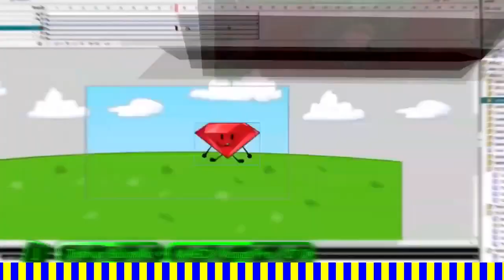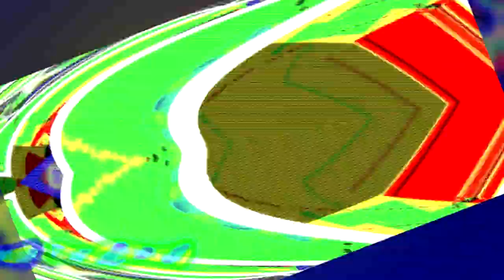JERN8322's On Video: Cutee pie's nices Multi-Rendering - Round 6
+-+ Welcome ! +-+

+-+ The Note +-+
This time change now yourself!

+-+ Times +-+
Intro: 0:00
Preview: 0:05
Starting: 0:35